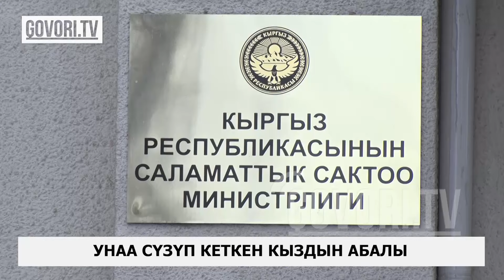Күндүн ыргагы: Жапырт кармалган 11 журналист тергөө абакка которулду.